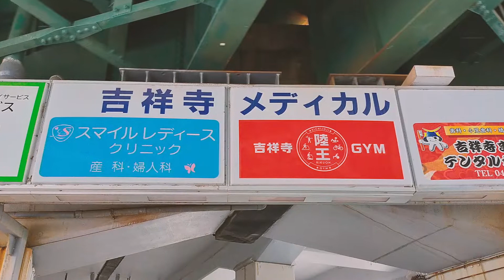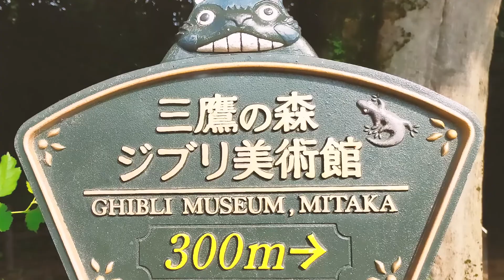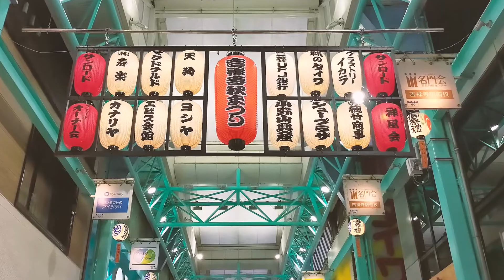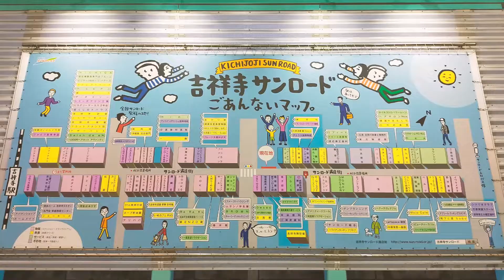2022 여름 키치조지 풍경 2022夏 吉祥寺 風景